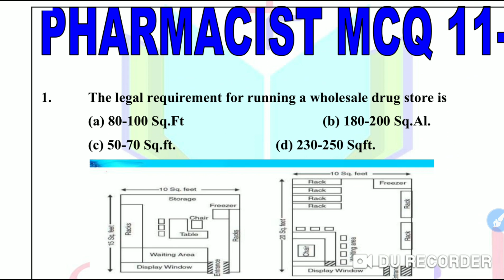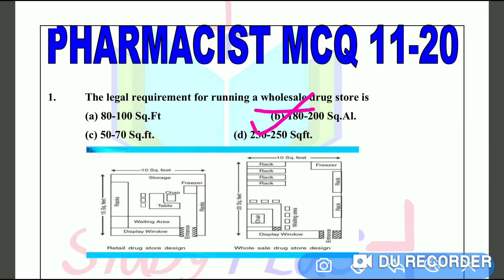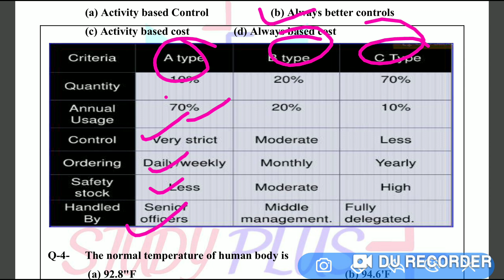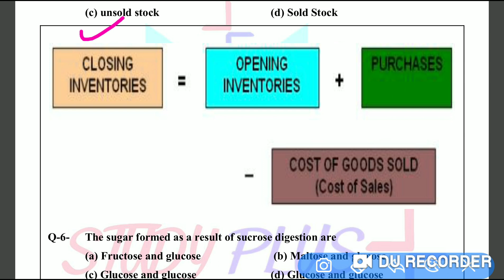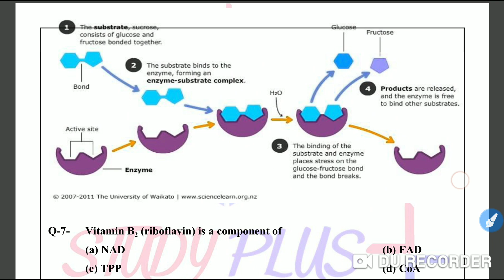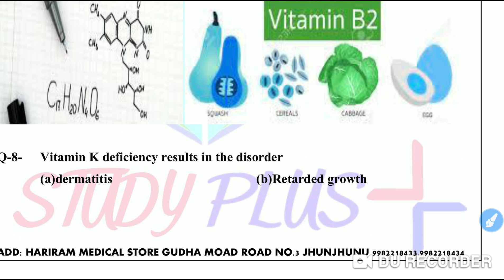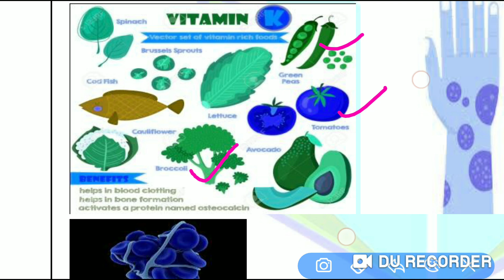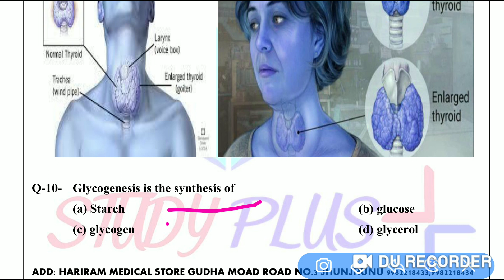Study IQ Plus#, Most Important Question | Mcq 11-20 Of Pharmacy | Pharmacist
About This Video: Most Important Question Your Next pharmacy Exam

Study IQ Plus Channel Are Exclusively For Medical Students Who Are Interested To Update Their Knowledge, Preparing For Various Competitive Exams, Or Want To Review Their Info.